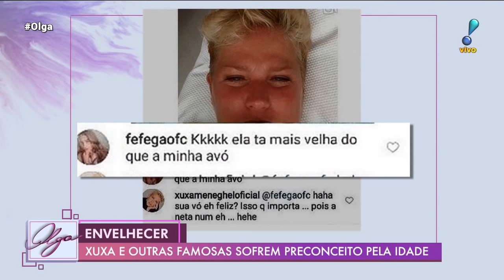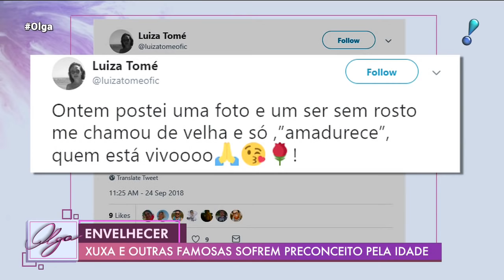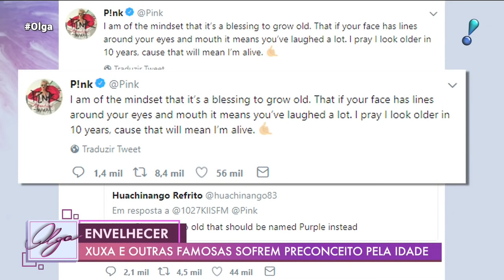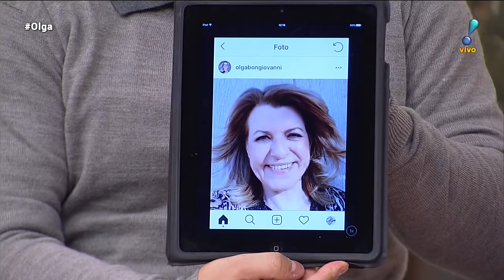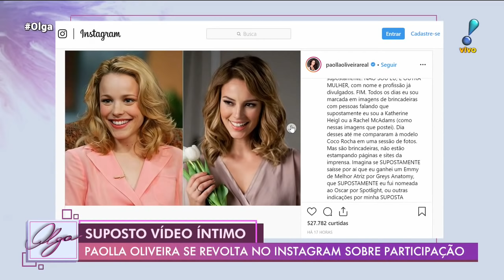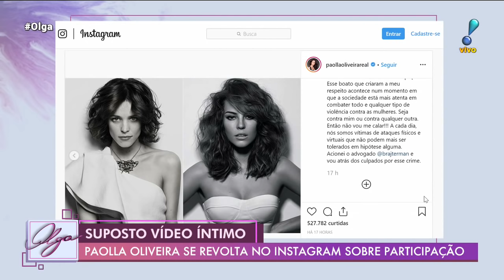Veja famosas que já sofreram preconceito pela idade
Olga Bongiovanni e Jeff Benício falam sobre as famosas que sofrem preconceito pela idade, e a apresentadora fala a sua própria experiência no assunto. "Se a gente não tiver ruga na cara, é porque a gente não viveu", defendeu.